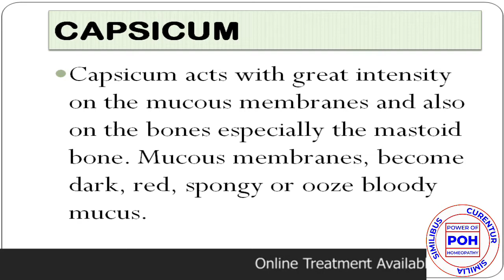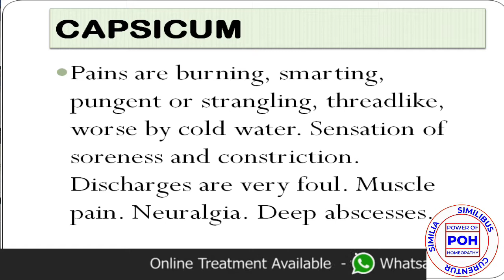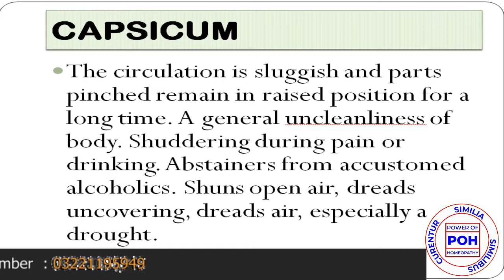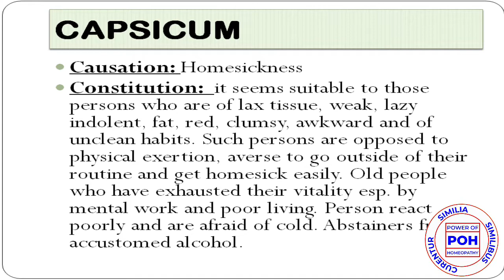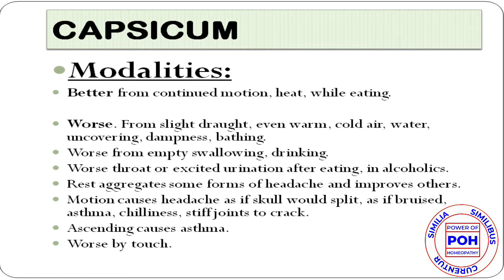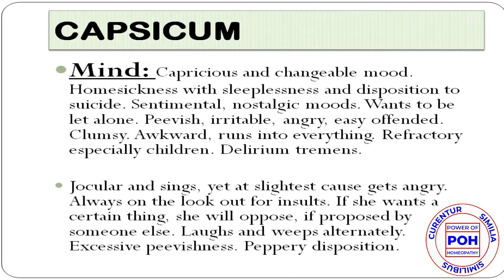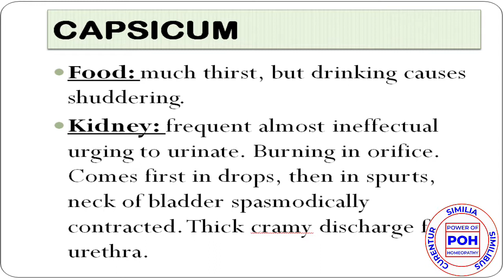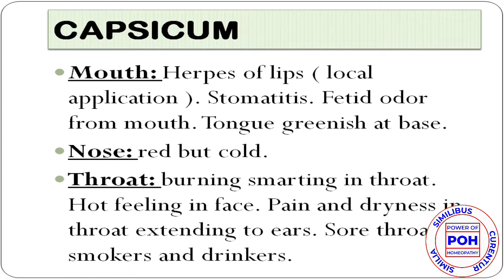Capsicum | Mastoiditis | Ear Affections | Alcoholics | Homesickness | Burning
Capsicum Homeopathic Medicine Symptoms, Chilliness, Constriction, Neuralgia, Abstainer from alcohol, Unclean, Headache, Irritable, sentimental, Mood swings, sing alot , weeping, Pregnancy, Herpes of lips, Stomatitis, Ineffectual urge to urination
Online treatment available
Dr. Omer Ali Wasiq
Dr. Dilbara Fazal